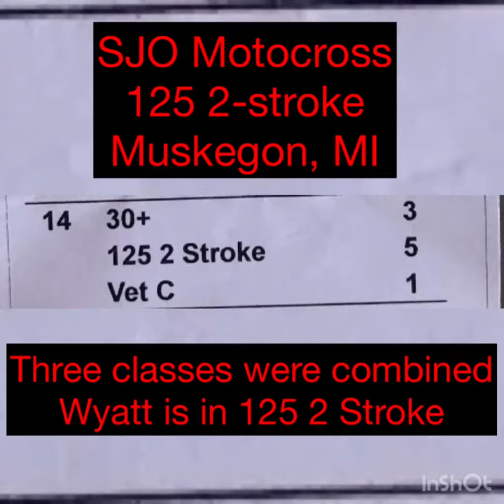6/22/19 Wyatt 1st place!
SJO MX 125cc @ Muskegon